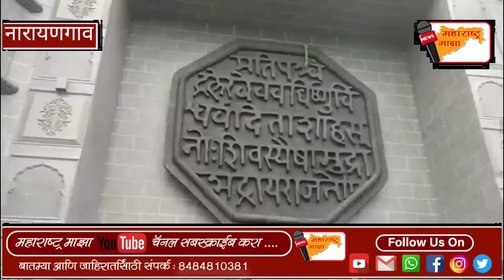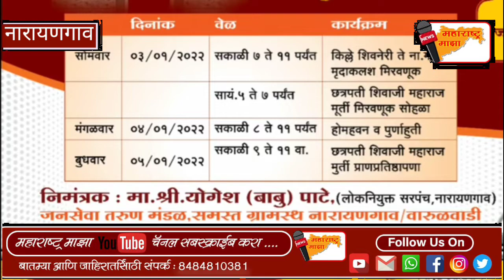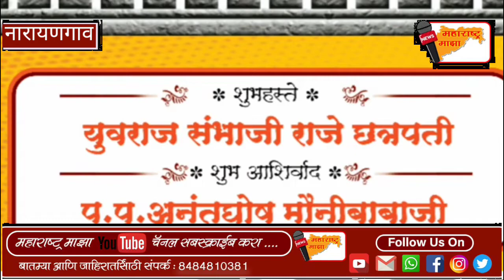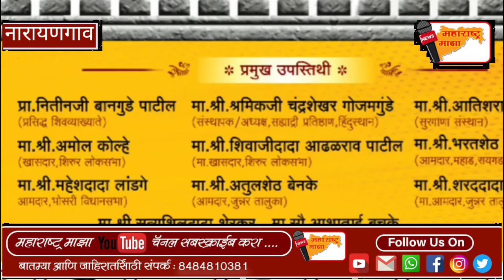राजशिवछत्रपती महाद्वार लोकार्पण सोहळा: आग्रहाचे निमंत्रण